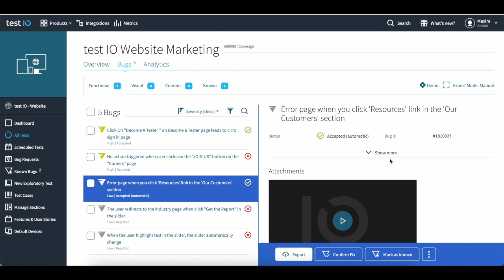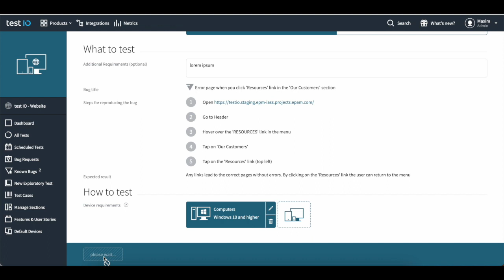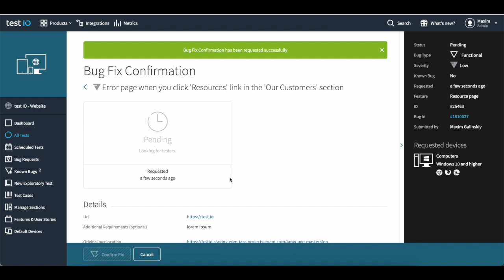Bug Fix Confirmation Tutorial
Learn how to quickly and easily manage bug fix confirmations in the Test IO platform.